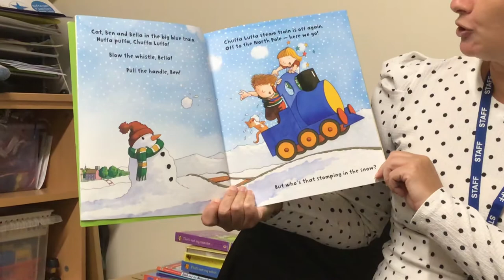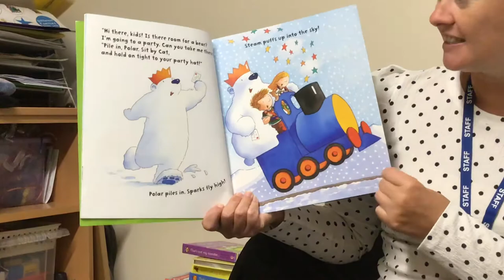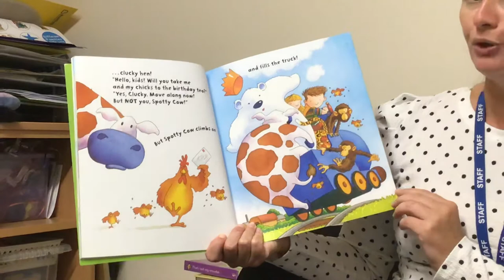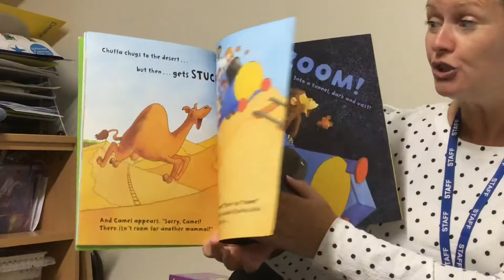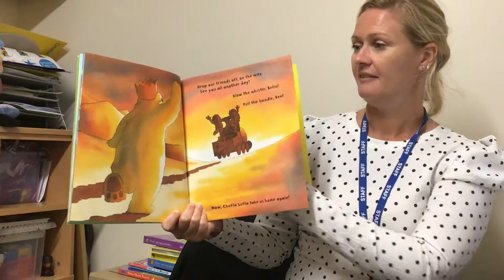The big blue train